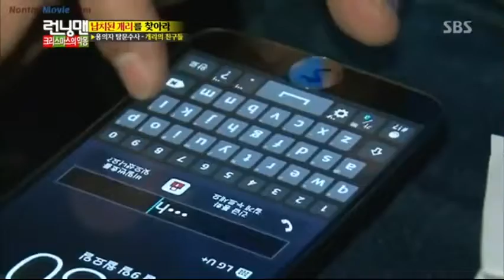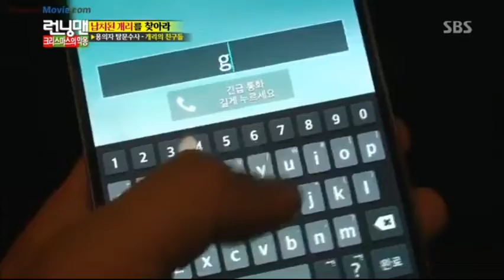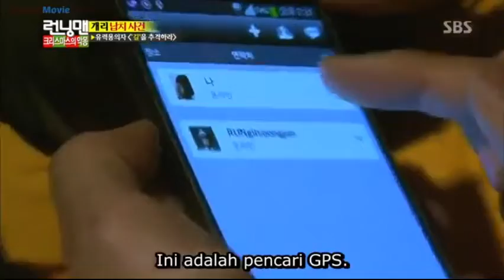Running Man (SUB INDO) 177 #15